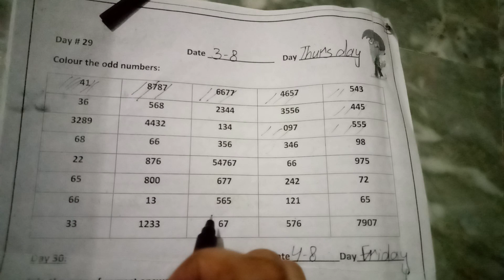Class 3| Count Down| Odd numbers| Day 29